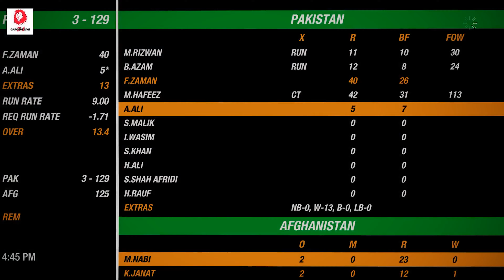🔴Pakistan vs Afghanistan T20 Cricket19​ PC Game Highlights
Cricket 19 - The official game of Ashes released by Big Ant Studios.
Platforms to play PS4, Xbox One and Nintendo Switch and PC
MINIMUM:
Requires a 64-bit processor and operating system
OS: Windows 7 (x64) or higher
Processor: Intel Core i3-3210 / AMD Athlon II X4 555
Memory: 4 GB RAM
Graphics: Radeon HD 6670 or NVIDIA Geforce GT710 with Min 2GB Memory
DirectX: Version 11
Network: Broadband Internet connection
Storage: 25 GB available space
Additional Notes: Controller Required